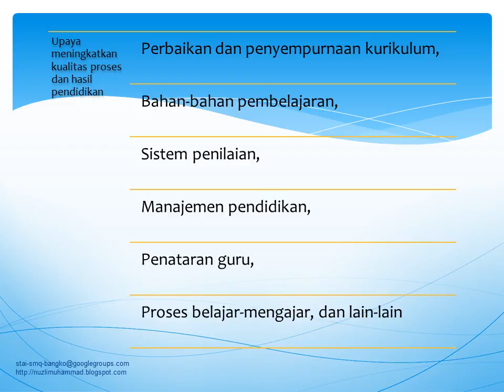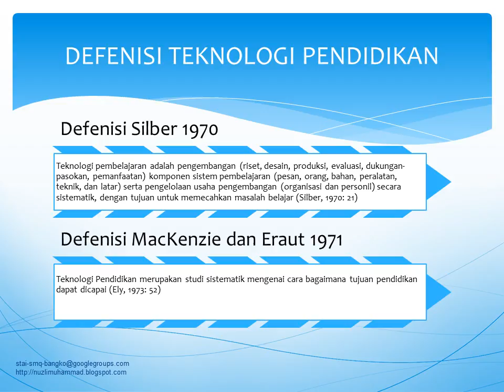2 Konsep Dasar Teknologi Pendidikan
Teknologi Pendidikan, Media Pembelajaran, Komunikasi Pendidikan, Desain Pembelajaran, Manajemen Perpustakaan, Mutu Pendidikan, Evaluasi Diri Sekolah/Madrasah, Akreditasi Sekolah/Madrasah, Penelitian dan Pengabdian Masyarakat serta Seni